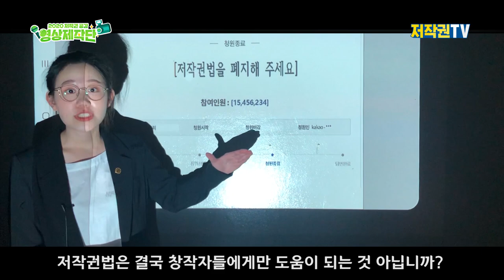사라진 저작권을 되찾아라! 저벤져스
저작권법 폐지 국민청원 1500만 돌파..!!
저작권법이.. 폐지된다..?
저작권이 없는 세상은 베를린
치명적인 “독일 수도”.

예상치 못한 상황이 발생하게 되는데
저작권을 되찾기 위한 대여정을 그린 영화 저벤져스의 티저영상

*제작
2020 저작권공감 영상제작단 저벤져스팀 (유정규, 김여름, 박세영, 오승은)

* 음악
- 공유마당-
곡: Brave heart 저작자: 김정식

폰트 : 돋움체(한컴오피스 기본 글씨체)
- 공유마당-
티몬 몬소리체, 저작권: 티켓몬스터
이순신 돋움체. 아산시